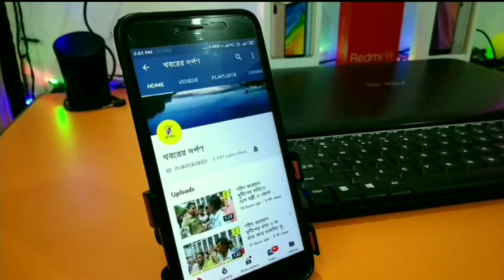মায়াপুর ইসকন মন্দিরে পাঁচদিন ব্যাপী গীতা জয়ন্তী উৎসব শেষ হল দেখুন ভিডিও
আন্তর্জাতিক মায়াপুর ইসকন মন্দিরে পাঁচদিন ব্যাপী চলছে গীতা জয়ন্তী উৎসব। বুধবার থেকে শুরু হয় এই গীতা উৎসব। দেশবিদেশ থেকে প্রায় পাঁচহাজার ভক্তবৃন্দ একযোগে গীতাপাঠে অংশ নিয়েছেন। বিশ্ব শান্তির উদ্দেশ্যে মহাযজ্ঞ এবং হরিনাম সংকীর্তন সহযোগে শোভাযাত্রার মধ্যে দিয়ে শেষ হয় এই উৎসব। মায়াপুর ইসকন মন্দিরের জনসংযোগ দপ্তরের আধিকারিক রসিক গৌরাঙ্গ দাস বলেন গীতা জয়ন্তীতে গীতার সাতশো শ্লোক পাঠ করা হয়। তিনি বলেন পর জগতের সঙ্গে চিন্ময় জগতের সেতু বন্ধন হিসাবে কাজ করে এই গীতা।জাতি,ধর্ম ,বর্ণ নির্বিশেষে বিভিন্ন সম্প্রদায়ের মানুষ অংশ নিয়েছেন এই গীতাজয়ন্তীতে।